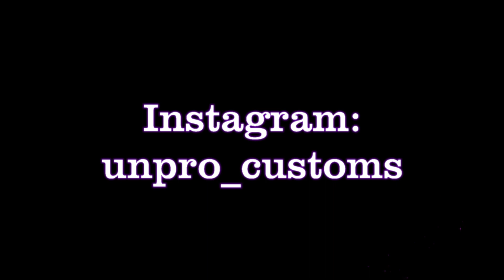Lomilta palattu! Mitäs nyt sit?